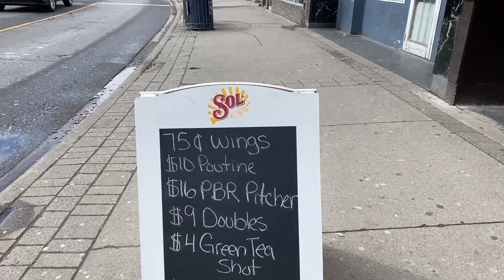S5 E7 - March 20, 2024 - WeeStreem presents Niagara_411 LIVE w Lee Sterry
Niagara | Niagara_411 | Niagara_411 LIVE | Niagara_411 LIVE Podcast | LIVE Wednesdays at Noon on FB + X | Feulled by Gales Gas Bars | Powered by WeeStreem |

This week's show:
Ashley Cronkwright re: brother Johnny found dead in Raymond St. home
Dr. David Gray Provost VP Academic at University of Niagara Falls Canada
1yr after a kidney transplant w recipient Jenn Byford
Tool Box Niagara w James Symons